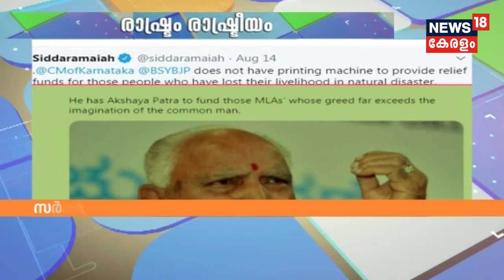സർക്കാരിന്റെ കയ്യിൽ നോട്ടടിക്കുന്ന യന്ത്രമില്ല; ദുരിതബാധിതർക്ക് യദ്യൂരപ്പയുടെ മറുപടി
Chief Minister BS Yediyurappa’s comment on ‘note printing machine’ drew criticism from the Congress and the JDS. On Tuesday, in response to flood-victims in Shivamogga who demanded relief, the Chief Minister said that the government does not possess a currency note printing machine.